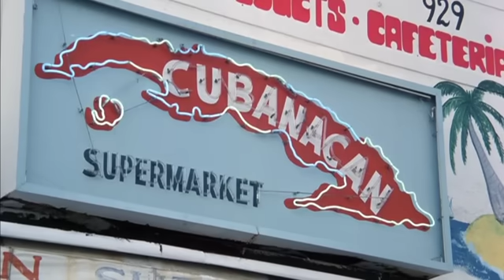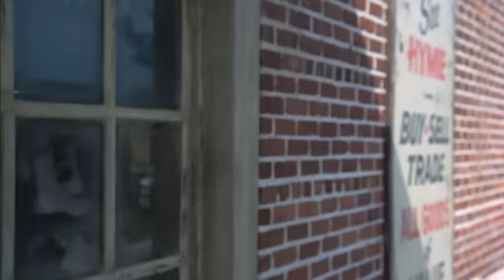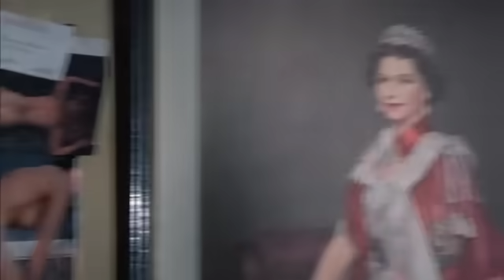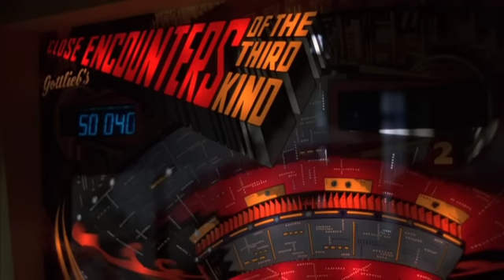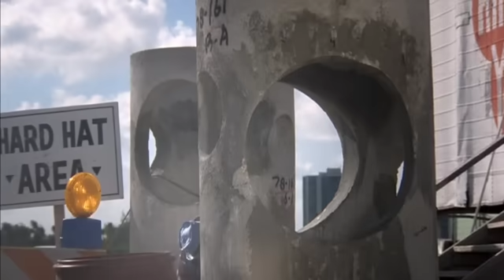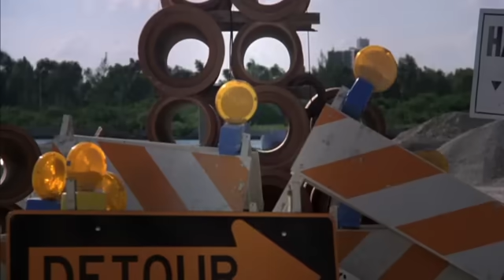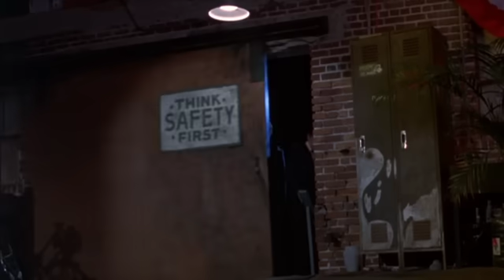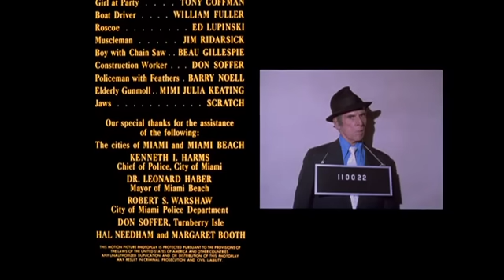Hot Stuff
Hot Stuff is a 1979 American action crime comedy film starring Dom DeLuise, Suzanne Pleshette, Jerry Reed and Ossie Davis. DeLuise also directed the film (the only film where he did so), and the song "Hot Stuff" was written and performed by Reed.

Miami police detectives Ernie, Louise, Ramon, and Doug (played by DeLuise, Pleshette, Avalos, and Reed), frustrated at their inability to convict the criminals they arrest, decide to set up a sting as a fencing operation to trap criminals in a pawn shop, recording the illegal transactions on the (then) new technology of portable VHS videotape cameras.

With less than helpful support from their captain (Davis), the trio decides to re-sell some of their stolen items to stay in business. Trouble follows as they run afoul of the local mob boss. Doug sees his car destroyed by a bomb (and laments "I just had it washed"), he and the others have a shootout with gun runners at a waterfront condominium construction site, and they ultimately arrest the criminals en masse at a party.